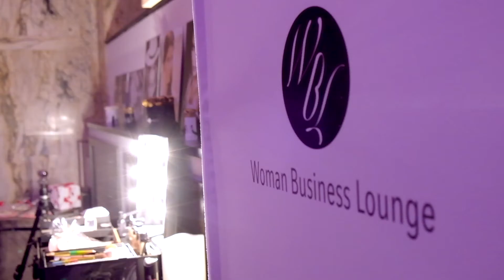NONAs Lifestyle Womanbussineslounge mit Nadine Geigle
Wer sein eigenes Unternehmen gegründet hat, also selbstständig ist, weiß dass neben der Leistung, die es zu erbringen gibt, auch gute Kontakte wichtig sind. In Nonas neuestem Vlog geht es daher um Unternehmenspräsentation, Kooperationen mit anderen Unternehmen und Berufskombinationen. Die Bloggerin gibt uns fünf Businesstipps.
„Breit aufgestellt sein – das ist heute wichtiger denn je“, spricht Nona als Fotografin, Make-up Artist und Bloggerin aus eigener Erfahrung. In der Womens Business Lounge in Hamburg, wo die KTV-Bloggerin als Fotografin gebucht wurde, treffen sich junge Unternehmer. Hier kommen sie in Kontakt und präsentieren ihr Angebot. Organisatiert wird die Veranstaltung von Nadine Geigle, einer „alten Bekannten“, die wir bereits bei einem Meeting mit Nona auf Sylt kennengelernt haben.